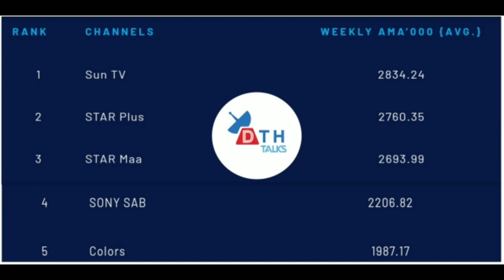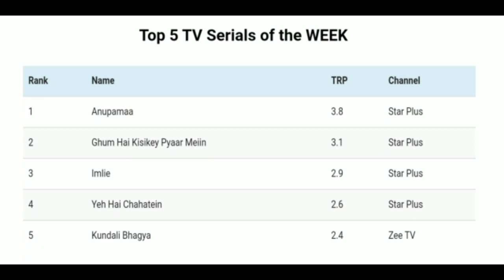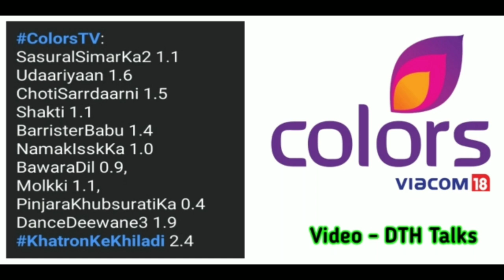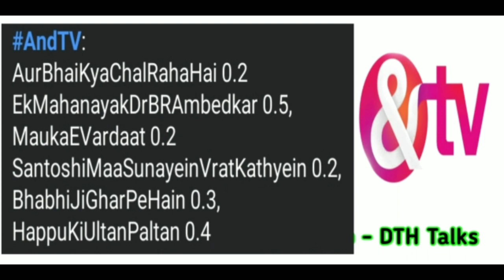Week 29 TV Channels Full TRP List | Star Plus , Zee TV , Colors & Many More Channels Shows TRP